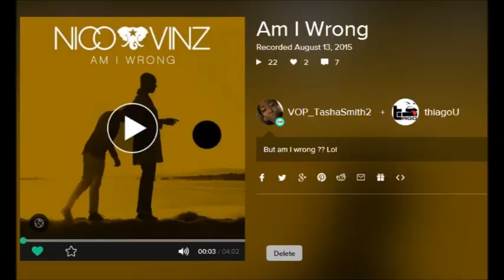Am I wrong - Santiago usuga feat tasha smith (Smule sing A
Nico & Vinz - Am I Wrong Cover by  Tiago feat tasha smith

puedes descargar esta app... y disfrutar haciendo los mejores cover con otras personas de todo el
mundo

muy recomendada